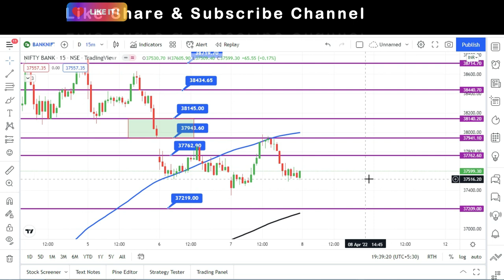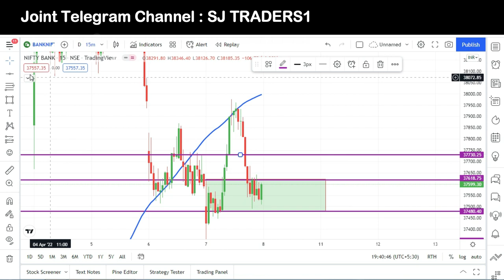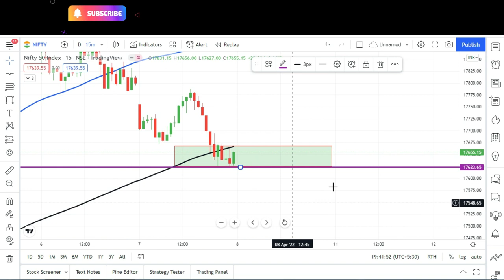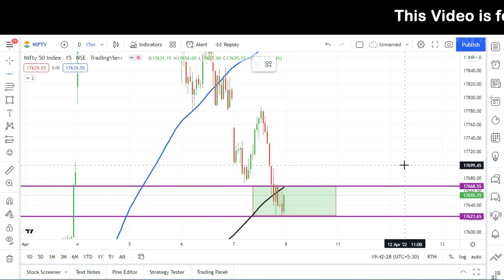Nifty & Bank Nifty Prediction l Bank Nifty & Nifty Analysis l Bank Nifty Option StrategylSJ Traders